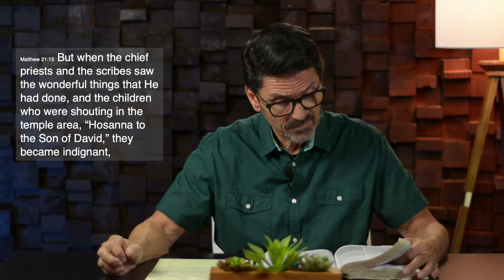The Bible in Depth With PJ // God’s Glory Part 1 // Psalm 8:1-2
Join Pastor Jim weekly as he dives into different passages of the Bible and breaks down verse by verse the historical and biblical meaning.

This week, we are in the book of Psalms. Grab your pen, open your Bibles and enjoy!